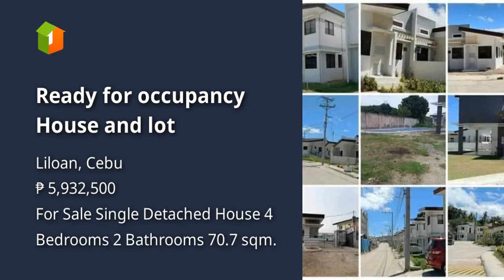Ready for occupancy House and lot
House Type: Single Detached House
Number of Bedrooms: 4
Number of Bathrooms: 2
Floor Area in sqm: 70.7 sqm.